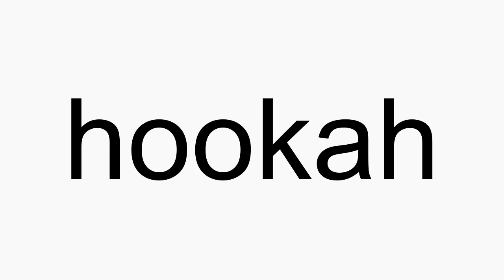How to pronounce hookah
hookah American English pronunciation. How to pronounce hookah correctly. How to say hookah in proper American English.